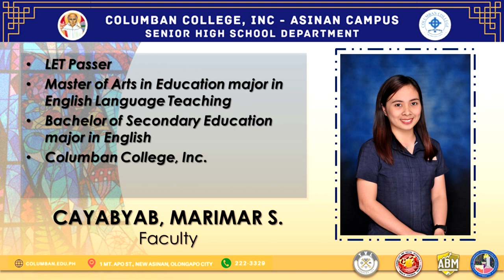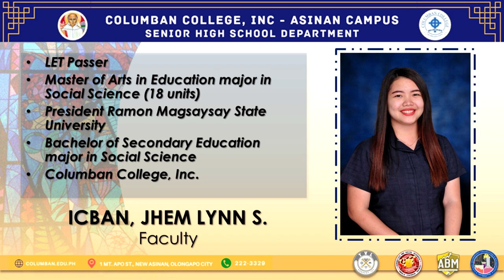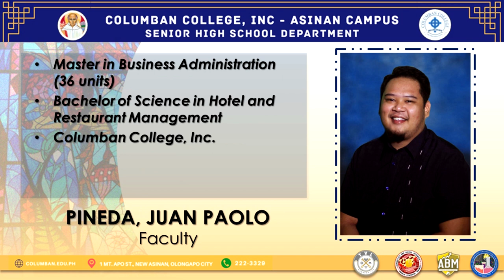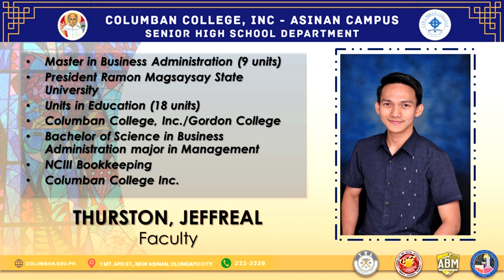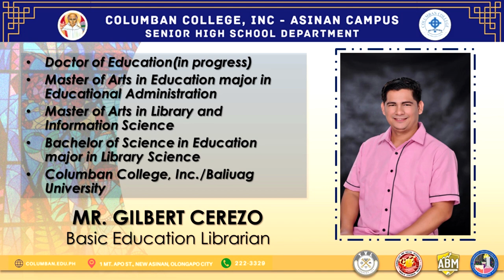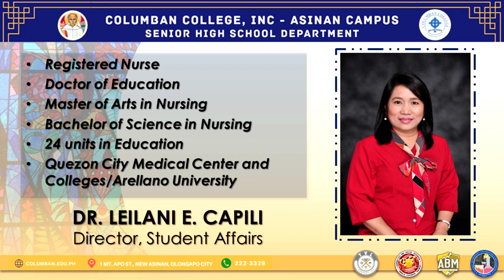FACULTY, STAFF and ADMINISTRATION of the SHS Department - Columban College, Inc. Asinan Campus